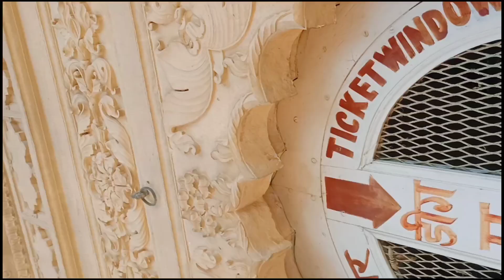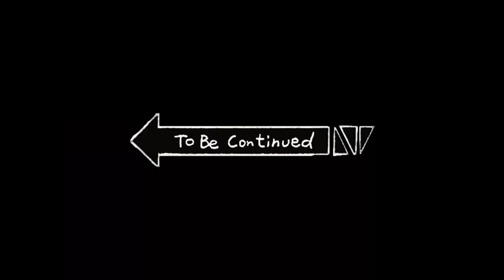itna drawna Mahal 😱 || #96 daily mj vlogs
Hit likes.